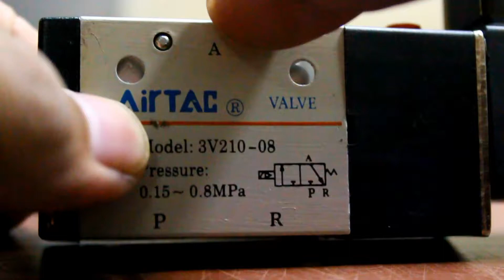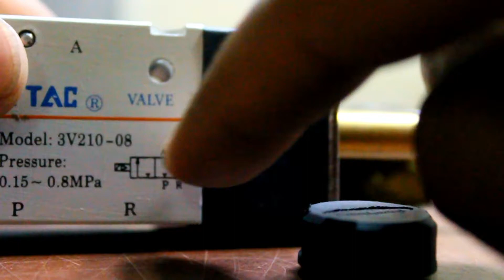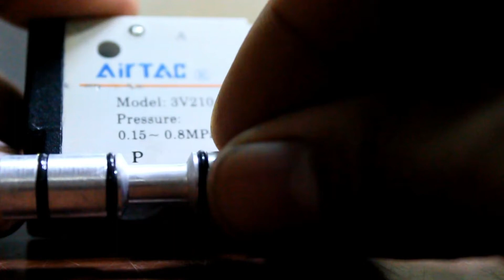Pneumatic Solenoid Valve technical secrets urdu hindi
A solenoid valve is an efficient method of converting electrical signals into pneumatic functions. Applying electricity to the solenoid quickly directs air through the valve and into the circuit.